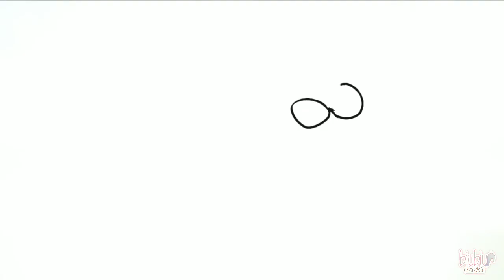パウパトロールアニメ Paw Patrol Episodes Zuma Adventure Drawing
by: BiuBiu Chocolate | Paw Patrol Drawing Tutorial
Paw Patrol Episodes :